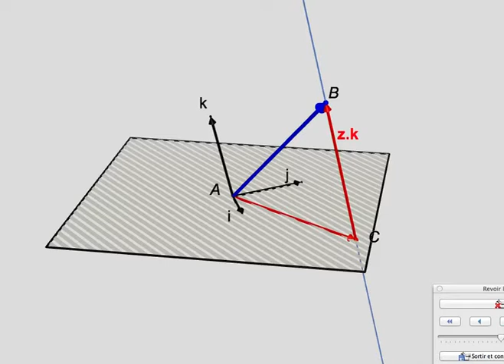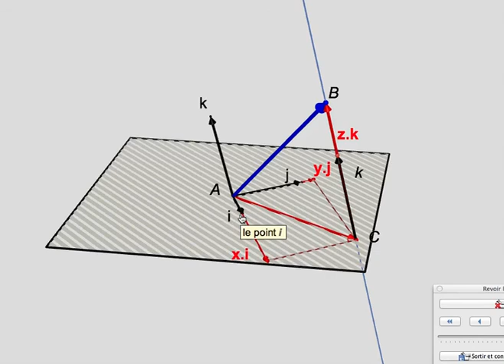Decomposition vecteur de l'espace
Cette vidéo réalisée avec Cabri 3D démontre que tout vecteur de l’espace peut s’écrire sous forme d’une combinaison linéaire de trois vecteurs non coplanaires. On introduit ainsi la notion de coordonnées après avoir admis l’unicité de la décomposition.
Auteur :
Jean-Jacques Dahan
IRES of Toulouse FRANCE
jjdahan[arobase]wanadoo.fr